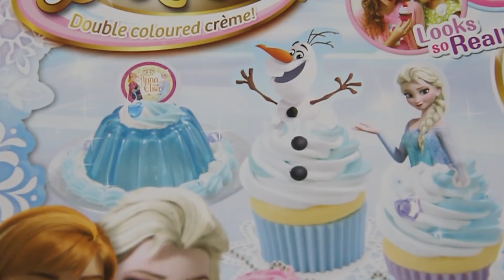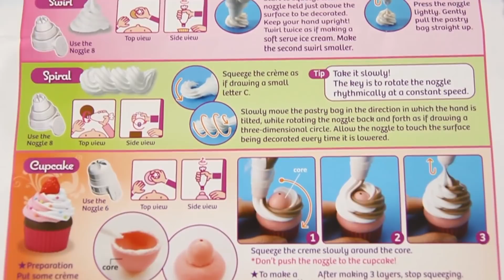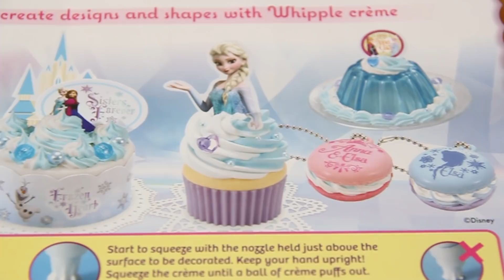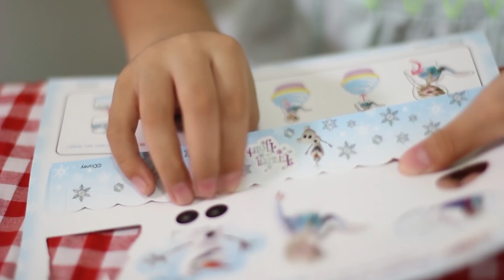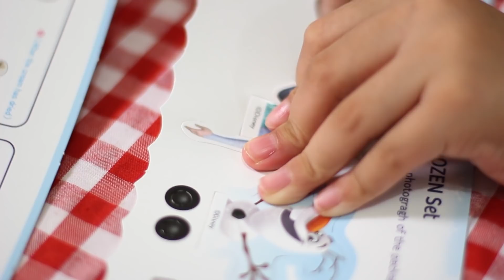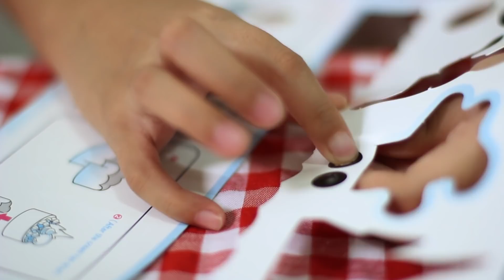Unboxing Whipple Frozen Double Coloured Creme | Toy Joy Channel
Hi guys,
today we're unboxing Whipple Frozen Double Coloured Creme.
woohoo!